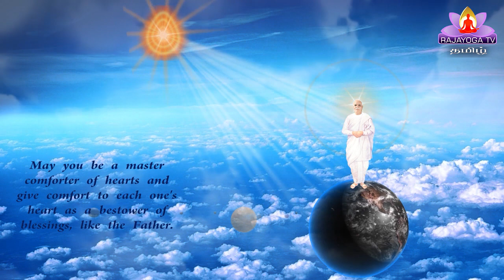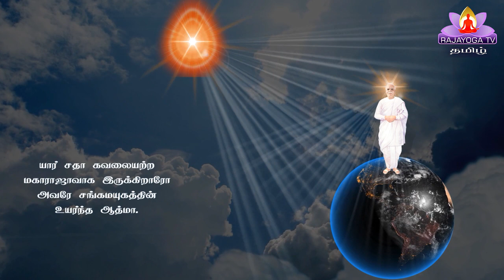14 9 20 இறைவனின் மகாவாக்கியம் GOD'S MESSAGE